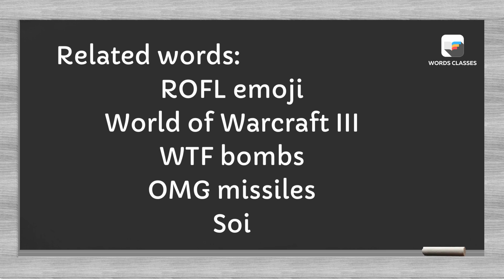Roflcopter Meaning | Word pronounce | English Speaking Practice | WordsClasses